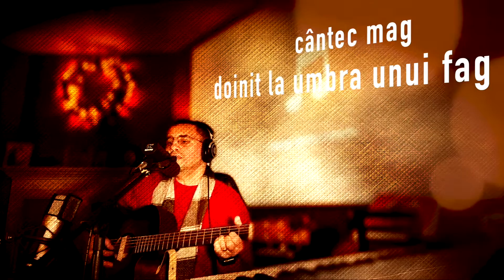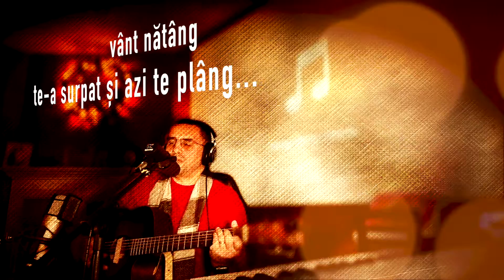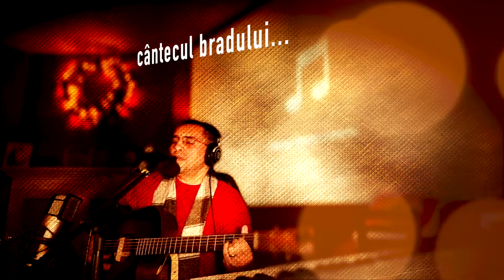Nelu Lazar - Cântecul Bradului (live în podcastul Prozodii Acustice Ep.4) [versiunea karaoke]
“Am compus acest cântec 'Cântecul Bradului' în 1999 și l-am dăruit dragilor mei prieteni de la clubului de turism și ecologie ‘Floare de Colț’ din Brașov pentru participările la Lirele Carpatine și probele culturale din cadrul campionatului național al cluburilor de turism sportiv. De asemenea, am cântat 'Cântecul Bradului' împreună cu Gena Lazăr într-unul din concertele noastre cu Taine Folk.” - Nelu Lazar, 2022

"Cântecul Bradului"
Muzica: Nelu Lazar
Versurile: Gena Lazar & Nelu Lazar
Compoziție din anul 1999.

Produs și interpretat live (cu niscaiva greșeli la câteva acorduri) de Nelu Lazar în 2022:
Microfoane - Shure SM7B, Rode NTK
Chitară acustică - Martin StreetMaster GPC15ME